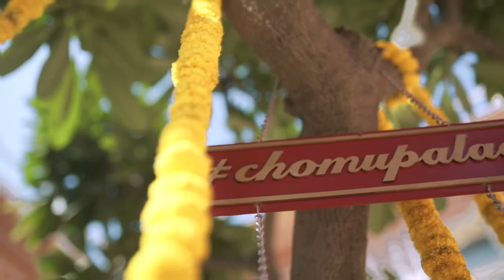Nandita & Lucas Highlight at Chomu Palce